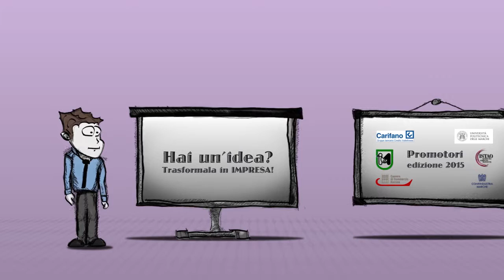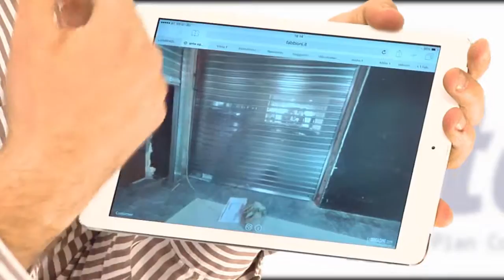Ritorna eCapital - Business Plan Competition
Anche questa primavera torna la premiazione delle migliori idee d’impresa della Business Plan Competition di Ecapital, giunta alla 15° edizione.

L’appuntamento per la serata, che sarà presentata da Giacomo Ciccio Valenti e Mariana Rodriguez, è per il 28 aprile al Teatro delle Muse di Ancona.

Radio Arancia sta seguendo la fase di preparazione a questo evento con le interviste e gli approfondimenti agli oltre 30 progetti finalisti. Approfondimenti che diventano puntate in onda su Tv Centro Marche e Radio Arancia e caricate sul canale YouTube di Newsmarche.

In questo servizio vi diamo un assaggio delle idee più interessanti che abbiamo incontrato.